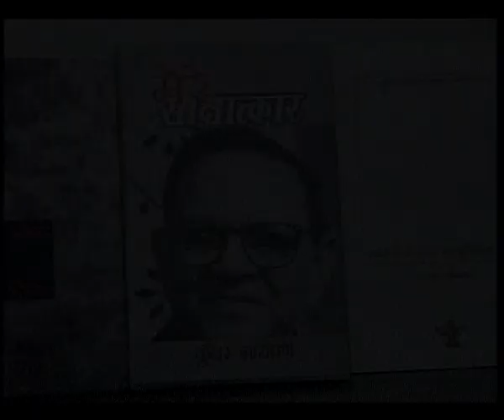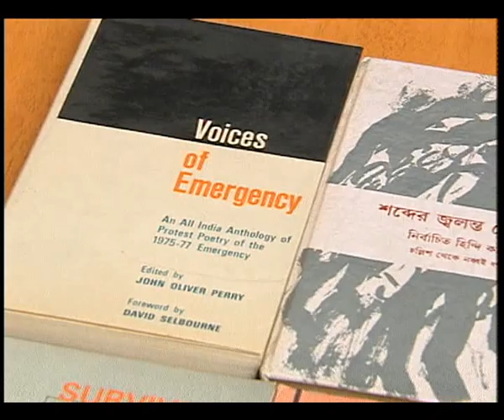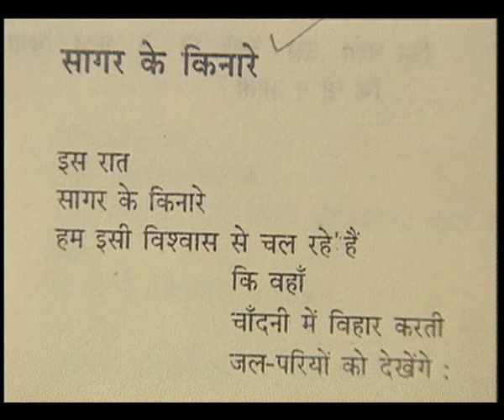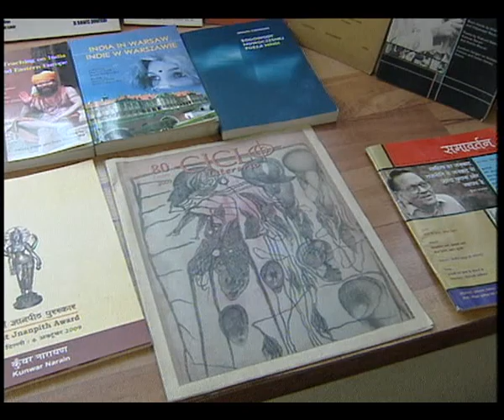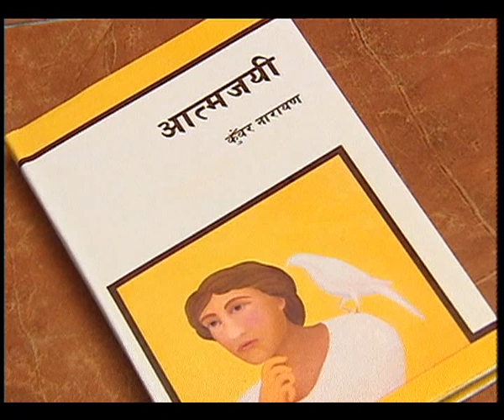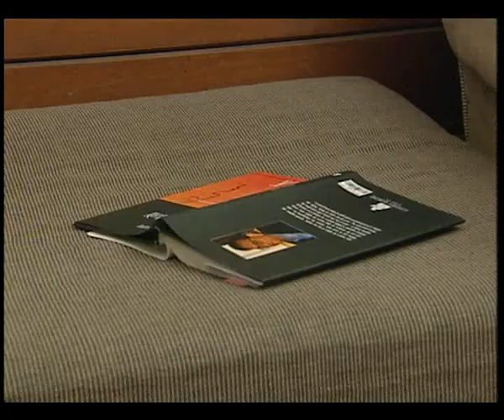KAVI KUNVAR NARAYAN EK MULAKAAT/कुँवर नारायण का साहित्यिक संसार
कुँवर नारायण का साहित्यिक संसार